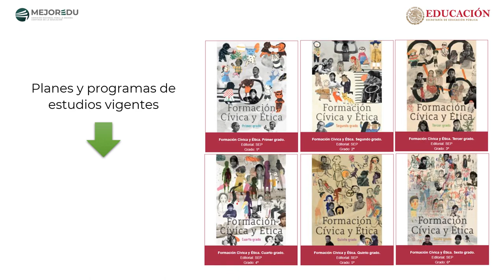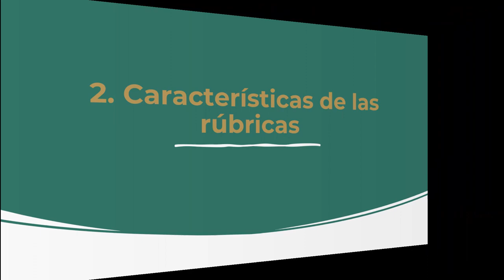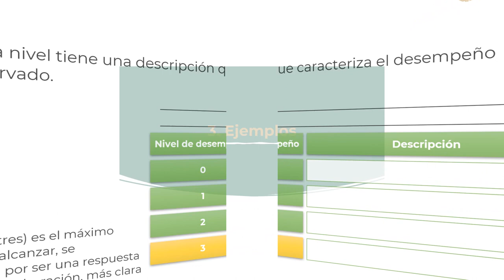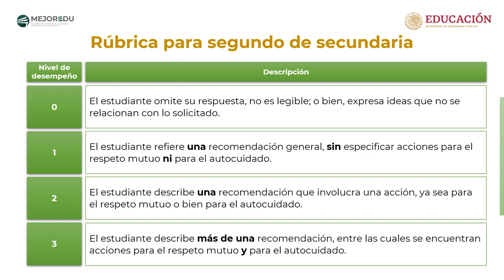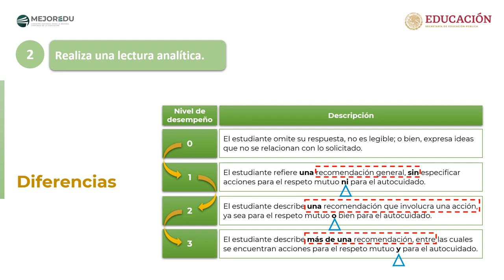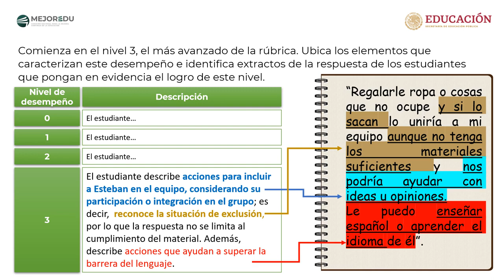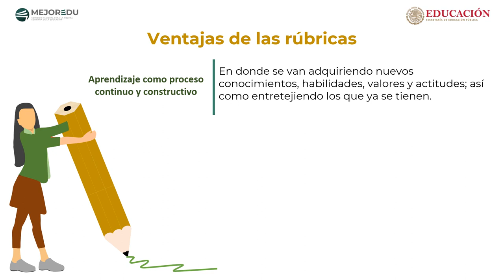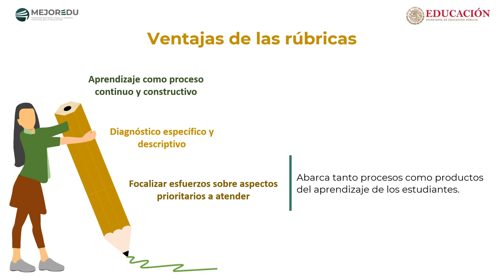Codeefac: 📢📌¿CÓMO USAR LAS RÚBRICAS PARA LA VALORACIÓN DE LAS RESPUESTAS ABIERTAS? APROXIM FORMATIVA